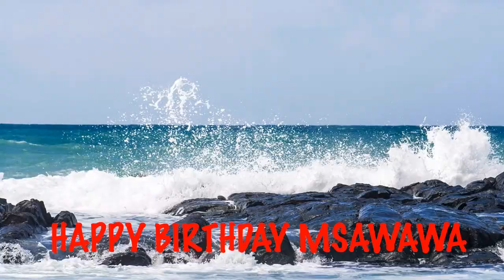Msawawa Beaches Playas